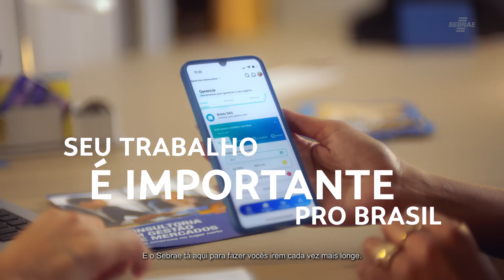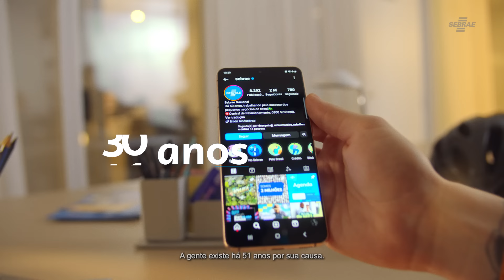Apoiando os pequenos negócios há 51 anos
O empreendedorismo é a energia que leva o Brasil para a frente. E é por esse motivo que o Sebrae existe

Há 51 anos, nosso trabalho é apoiar os pequenos negócios. Afinal, a gente sabe a importância que você tem para o país girar.

Temos cursos, consultorias, produtos e serviços pensados para você e para a sua empresa.  Conte com a gente.